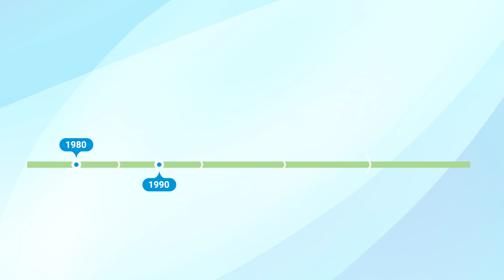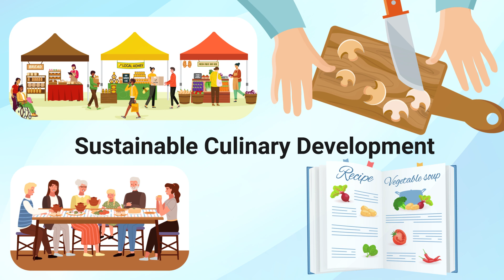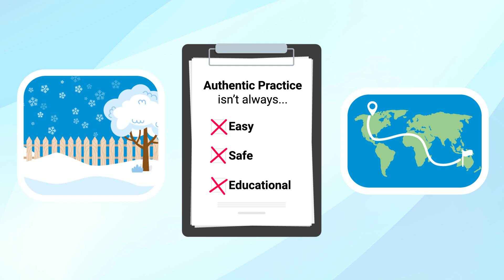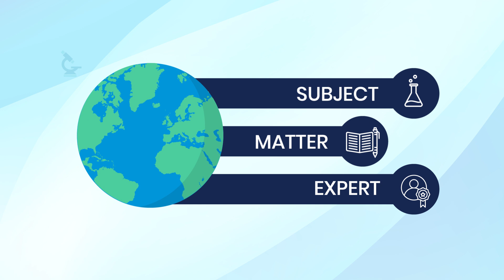What Makes Unity's Distance Education Course Unique? | Hands-On Learning in Online Education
Discover how we are redefining distance education by offering hands-on, experiential learning through real-world projects. Unlike traditional online education, Unity’s courses are designed to get students out of their seats and into the field, whether they’re studying environmental science, soil sampling, sustainable culinary development, or wildlife research. Our mission is to make environmental science education accessible to everyone, regardless of location, through practical, project-based learning.

As Chris Malmberg, Director of Educational Product Development at Unity, explains, "Our courses are special because students DO the things they’re meant to learn." Unity's unique curriculum focuses on real-world applications that prepare students for the job market. Whether students are collecting data for citizen science projects or designing turtle rehabilitation protocols, they’re gaining skills they can use in the workforce.

Unity’s Distance Education is more than just reading and sitting in front of a screen—it’s about active learning and creating valuable work that goes beyond grades. Want to know more about how Unity is transforming education? Watch the video to learn how we’re paving the way for the future of online education.

Visit Unity Distance Education Advantage to explore how Unity is setting a new standard in environmental science education.
👉 unity.edu/distance-education/unity-distance-education-advantage/